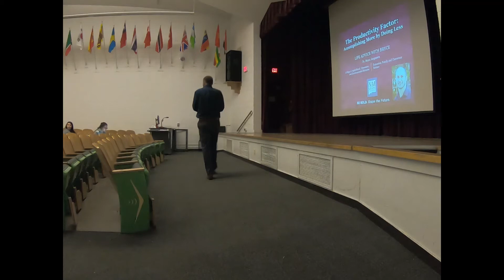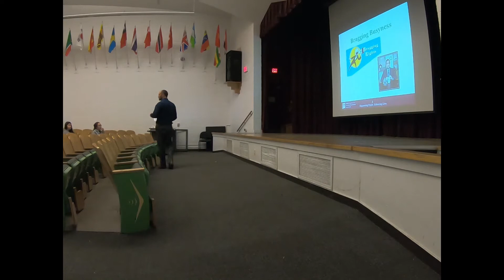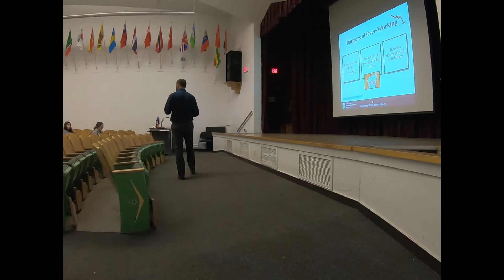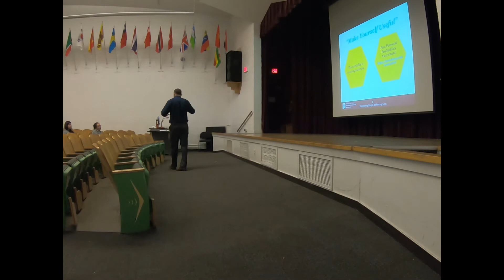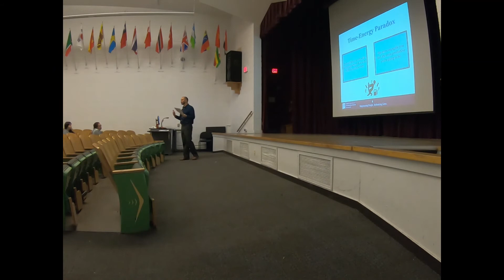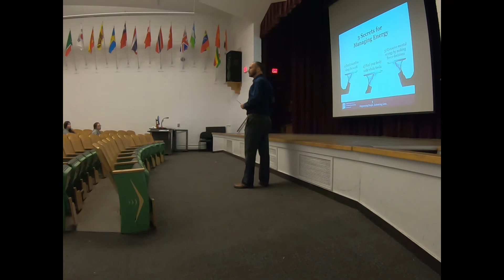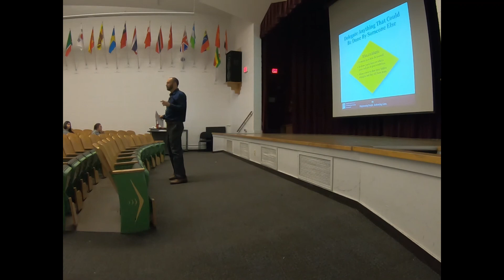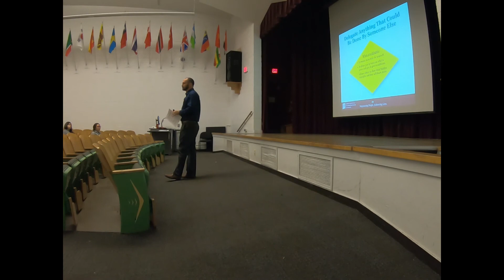The Productivity Factor: Accomplishing more by Doing Less (ACES 121-November 14, 2019)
Introduction to Financial Fitness (ACES 121) at New Mexico State University. Instructor: Dr. Bryce Jorgensen